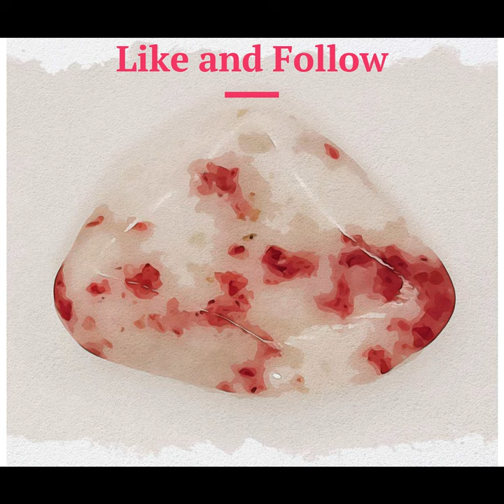Cinnabar Watercolor Digital Art Lunchbox Notes and Gift Tags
This watercolor is from our Etsy shop Goddess Digital Art.
• Cinnabar Watercolor Lunchbox Notes, Gift Tags, and Scrapbooking Downloadable Digital Art
• Cut to make Cards, Notes or Gift Tags for special sentiments or occasions. We also recommend using for Wall Art, Cards, Stationery, Lunchbox Notes, Gift Tags, Bookmarks, and Scrapbooking